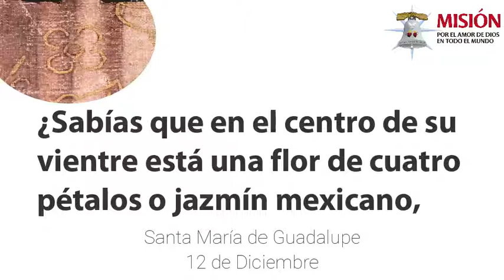¿Sabías que? - 10